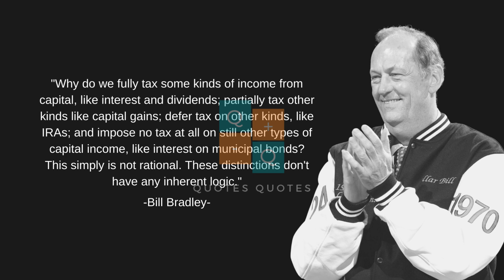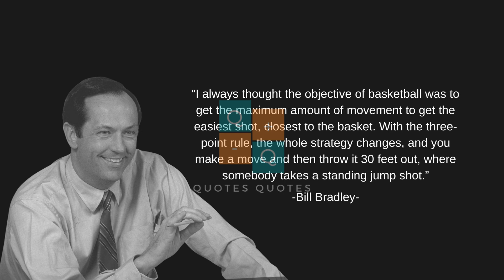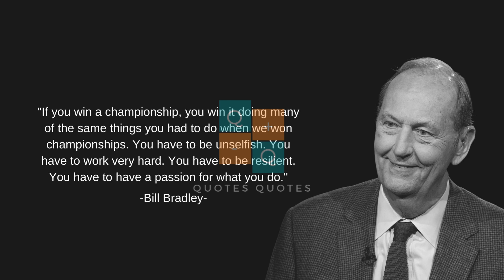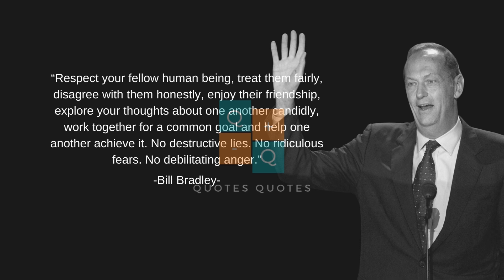BEST QUOTES - BILL BRADLEY || MOTIVATIONAL & INSPRIRATIONAL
William Warren Bradley (born July 28, 1943) is an American politician and former professional basketball player. He served three terms as a Democratic U.S. senator from New Jersey (1979–1997). He ran for the Democratic Party's nomination for president in the 2000 election, which he lost to Vice President Al Gore.

Bradley was born and raised in Crystal City, Missouri, a small town 45 miles (72 km) south of St. Louis. He excelled at basketball from an early age. He did well academically and was an all-county and all-state basketball player in high school. He was offered 75 college scholarships, but declined them all to attend Princeton University. He won a gold medal as a member of the 1964 Olympic basketball team and was the NCAA Player of the Year in 1965, when Princeton finished third in the NCAA Tournament. After graduating in 1965, he attended Oxford on a Rhodes Scholarship where he was a member of Worcester College, delaying a decision for two years on whether or not to play in the National Basketball Association (NBA).

While at Oxford, Bradley played one season of professional basketball in Europe and eventually decided to join the New York Knicks in the 1967–68 season, after serving six months in the Air Force Reserve. He spent his entire ten-year professional basketball career playing for the Knicks, winning NBA titles in 1970 and 1973. Retiring in 1977, he ran for a seat in the United States Senate the following year, from his adopted home state of New Jersey. He was re-elected in 1984 and 1990, left the Senate in 1997, and was an unsuccessful candidate for the 2000 Democratic presidential nomination.

Bradley is the author of seven non-fiction books, most recently We Can All Do Better, and hosts a weekly radio show, American Voices, on Sirius Satellite Radio. He is a corporate director of Starbucks and a partner at investment bank Allen & Company in New York City. Bradley is a member of the ReFormers Caucus of Issue One.[1] He also serves on that group's advisory board.